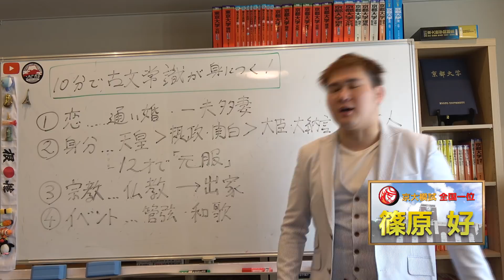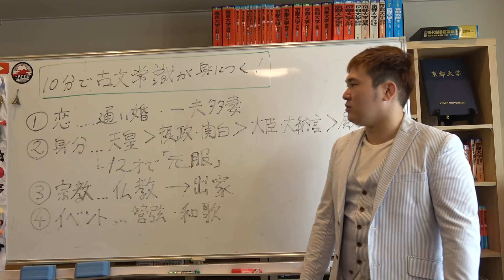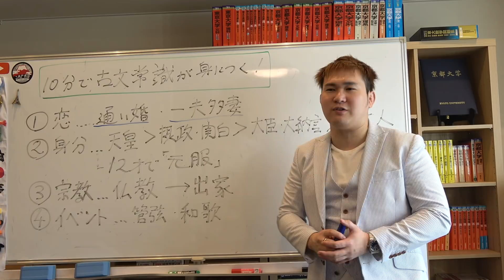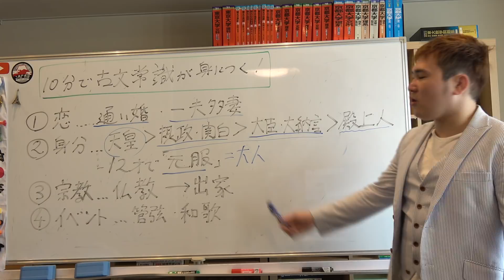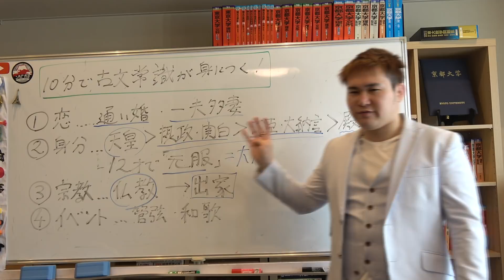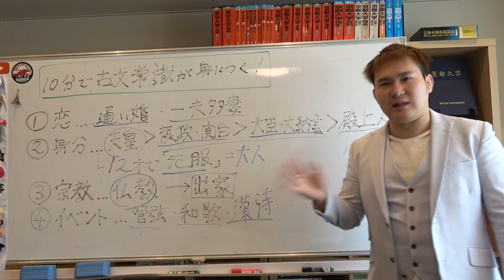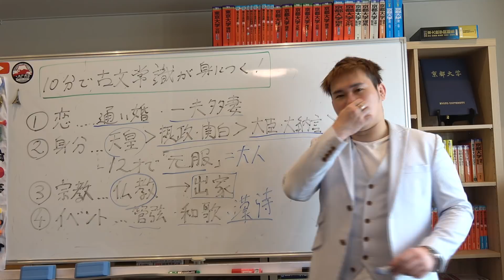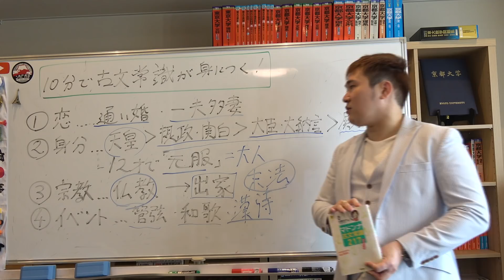古文常識が10分で9割理解できる動画～全国模試1位の勉強法【篠原好】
【動画の説明】
古文常識が10分で9割理解できる動画～京大模試全国一位の勉強法【篠原好】

【その他】
BGM...KOU-G様
SE. Bastet tail様